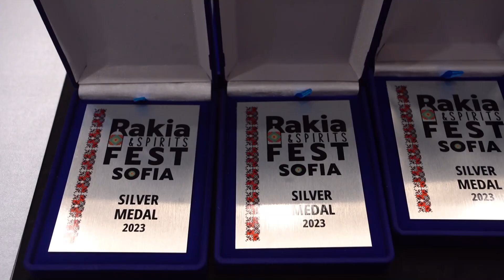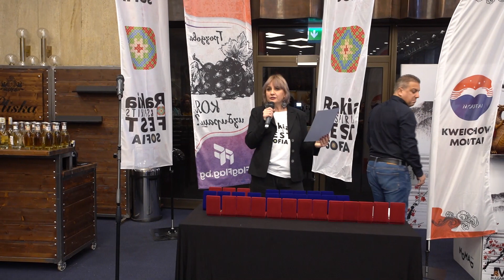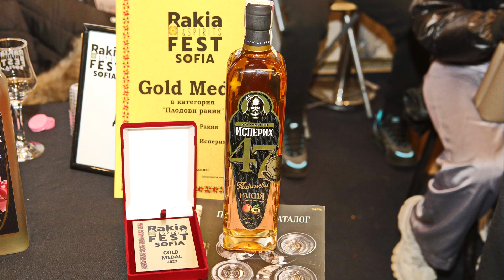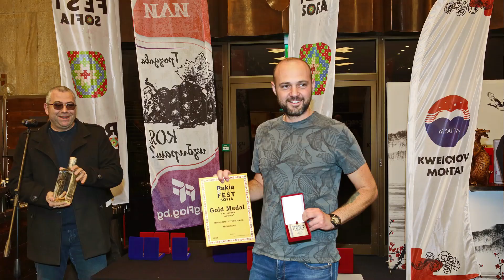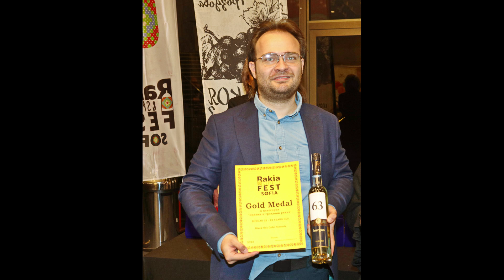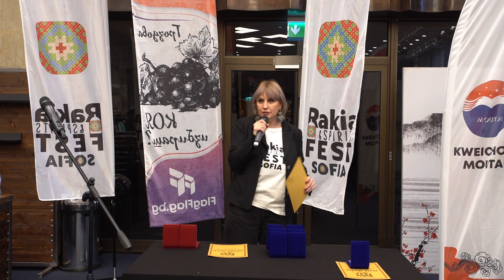Rakia Fest 2023 - Award ceremony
"Rakia and Spirits Fest 2023" for an exceptional opportunity to explore the richness and diversity of traditional spirits.

Tasting of more than 300 kinds of rakia and other spirits to taste from the Balkan region and the world.

More than 30 distilleries from Bulgaria, Serbia, Greece, North Macedonia, Montenegro, Turkey and other countries.

Cocktail Zone

Food Corner with the most delicious local cheese, meat and vegetarian “mezze”.

Shopping Area you can buy your favorite drinks from at a discounted price.

Special exhibit from Rakia Museum Sofia